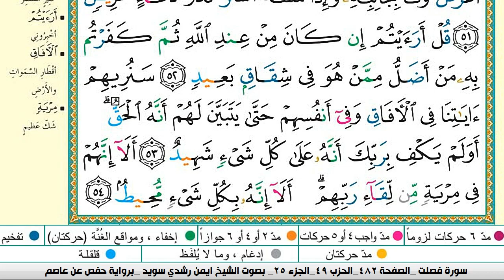سورة فصلت كاملة مكتوبة ايمن سويد ـ تحفيظ القرآن الكريم بسهولة ويسر The Noble Quran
عبدالله الجهني
عبدالله الجهني
فصلت كاملة مكتوبة ايمن سويد ـ تحفيظ القرآن الكريم بسهولة
 الفرقان
فصلت كاملة مكتوبة ايمن سويد ـ تحفيظ القرآن
البقرة,
sourate,
 سورة فاطر كاملة مكتوبة ايمن سويد
سورة مريم
رقية المنزل,
رقية للمنزل#1000subscriber
رقية البيت,
رقية للبيت,
رقيه,
الرعد
الرقية,
الرقيه,
فصلت كاملة مكتوبة ايمن سويد
سوره بقره,
تلاوة,
تلاوة هادئة,
القران الكريم,
القران الكريم,
سورة,
سوره,
قران,
قرآن,
بصوت الشيخ,
الشيخ,
القران الكريم مباشر,
القران مباشر,
قران مباشر,
سورة البقرة كاملة,
بصوت الشيخ